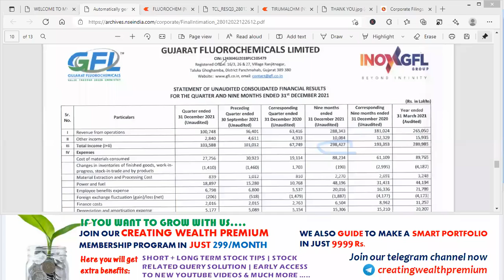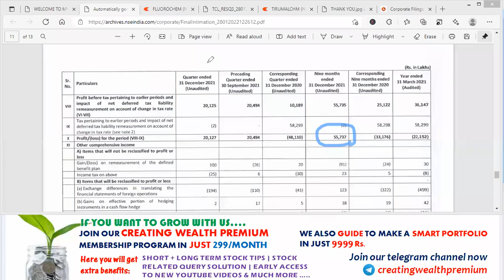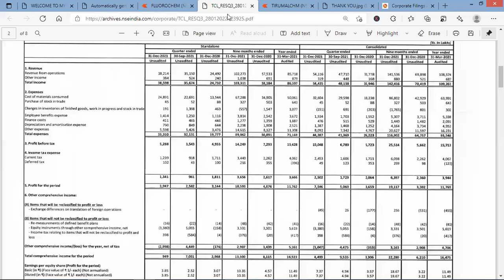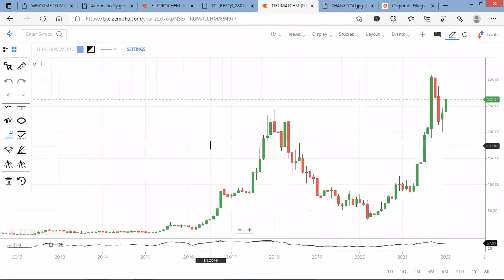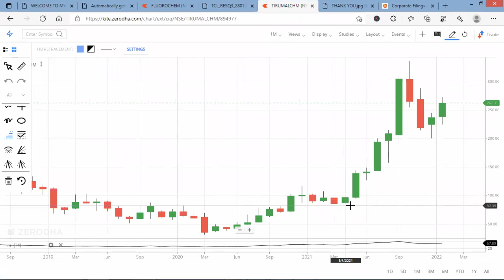Thirumalai Chemical | Gujarat Fluorochem Share/Stock Analysis, Quarterly Result, Review, Target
In this video you will get a quick review on 2 Chemical Sector Stocks after its quarterly results.

30 Crore Indians pay with PhonePe. It's 100% safe & secure.